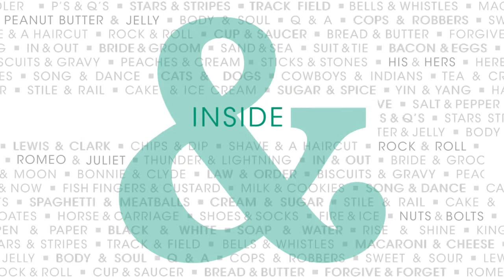Connecting Doors, Inside & Out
A feature animation highlighting Masonite's new product lineup for 2014